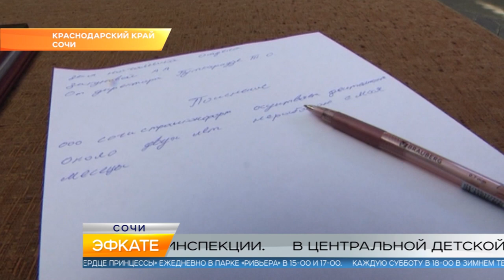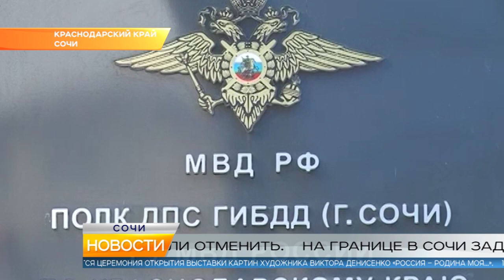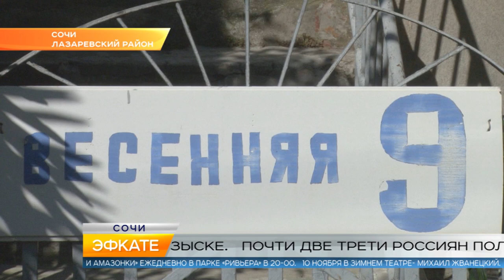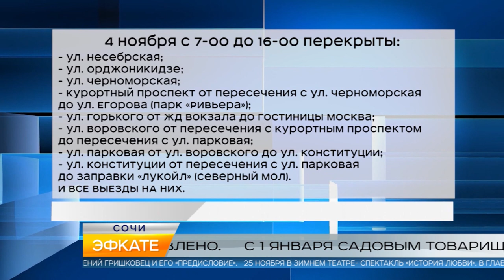Новости Сочи (Эфкате РЕН REN TV) Выпуск от 01.11.2018